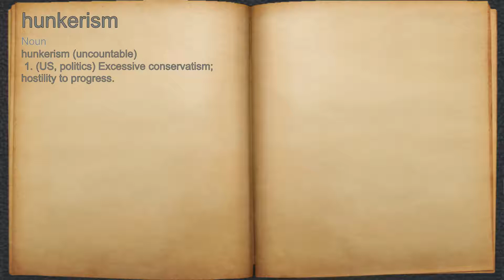What does hunkerism mean?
A spoken definition of hunkerism.

Intro Sound:
Typewriter - Tamskp